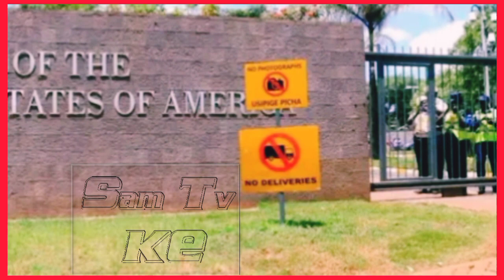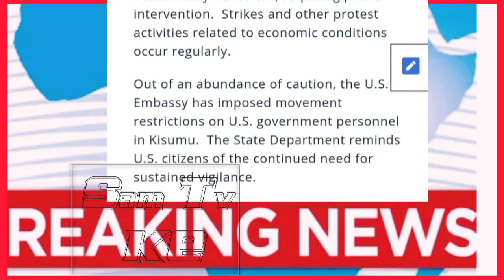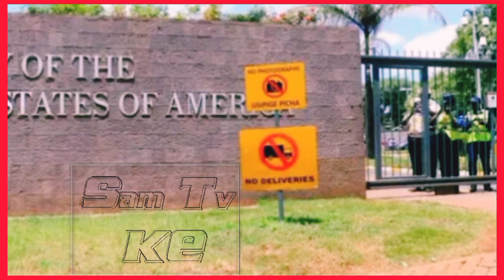USA Yawataka WANANCHI wake kuondoka KISUMU mara MOJA Sababu ya JUMATATU | SUPREME COURT LIVE | IEBC